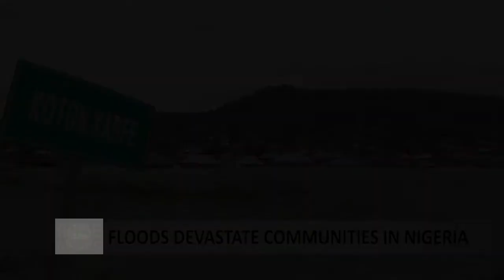ZLGA FLOOD PREVENTION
Ondo State is not experiencing Flood unlike many states in Nigeria. The Federal Government through its weather monitoring agencies said it did warn states early enough about the impending dangers of flood but failed to take proactive measures. In this special focus exposure, we interrogate the secrets behind the safety of Ondo State from the natural disaster in the year 2022 and efforts at sustaining the success story. Watch video: